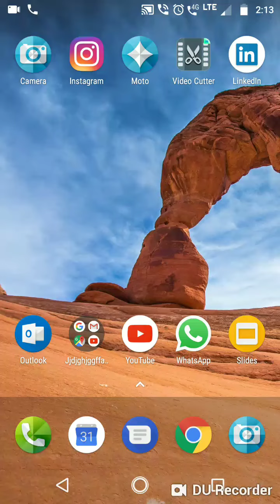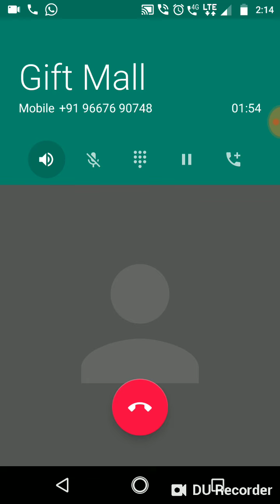Paytm fraud call part 2